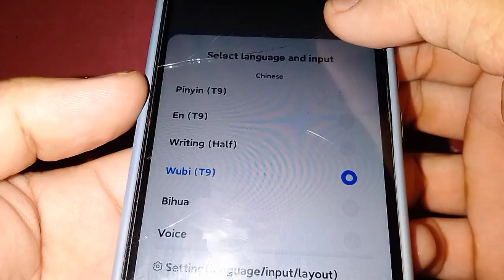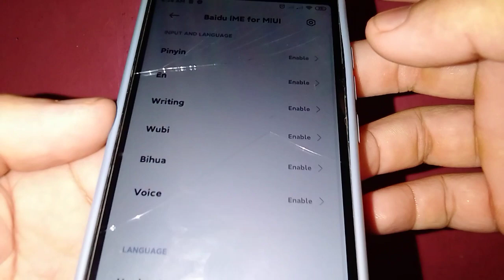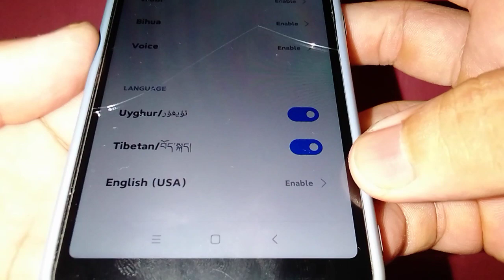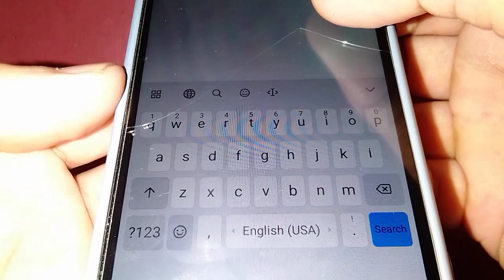How to Change Language in Keyboard Redmi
Do you have a redmi mobile phone and want to change the keyboard language.  This tutorial will teach you how to change the language on the keyboard of a Redmi mobile phone.

Thanks...